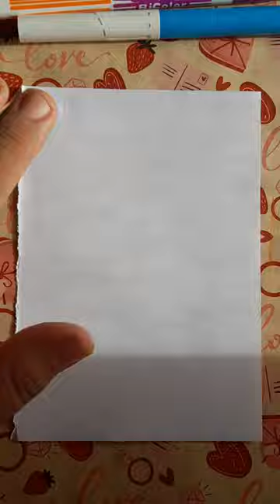Skibidi Toilet Tripod Wonka